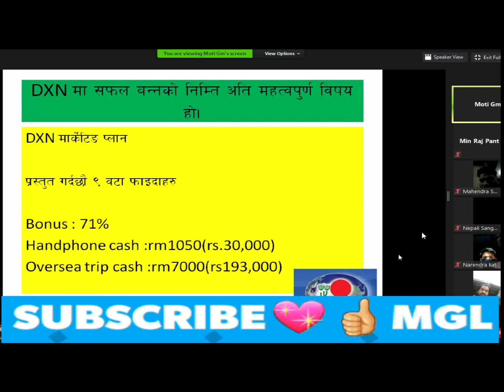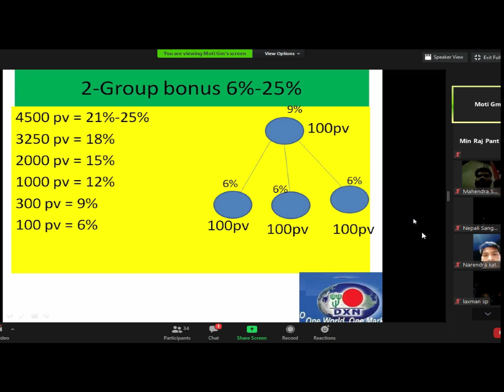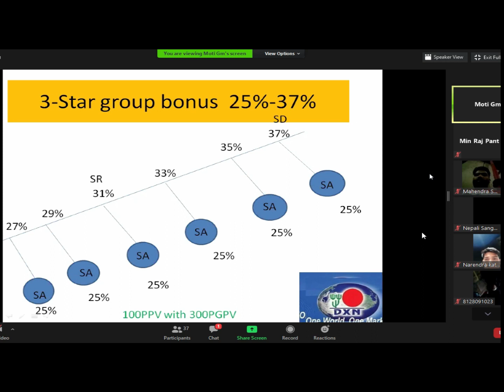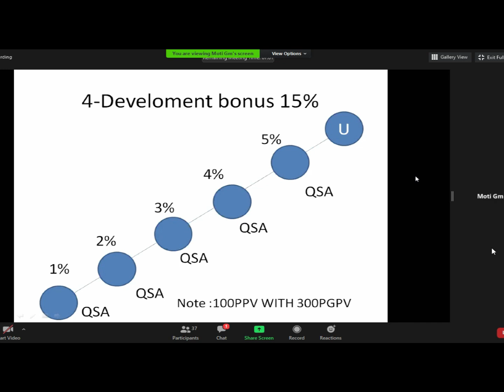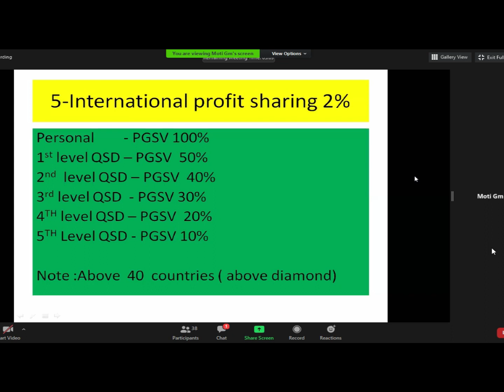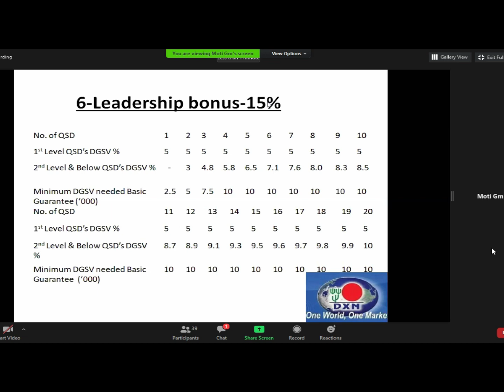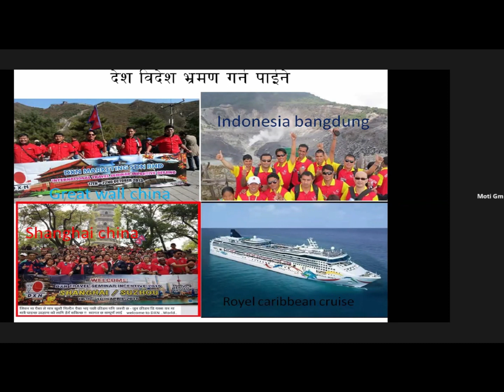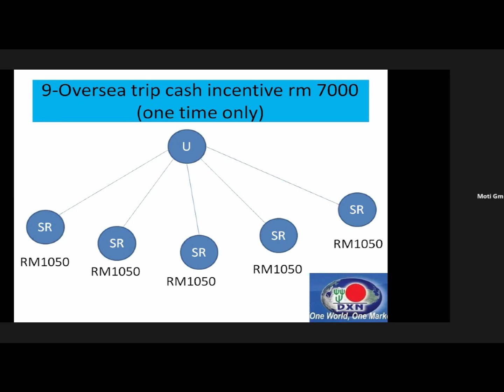DXN Marketing Plan Full Tutorial: How to become a CA from SA in nepali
It is a marketing plan video for dxn friends willing to know about how we can become CA from the smallest position SA.